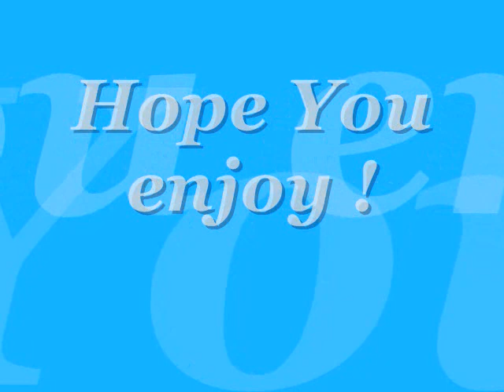Breuna & Braxton Relationship ♥